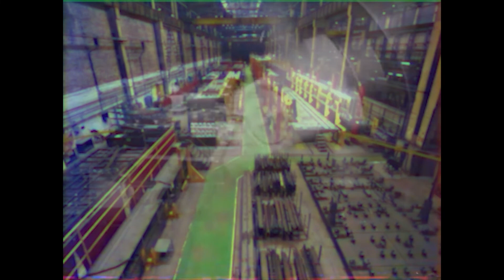Annoying Pig Presents: Poppy Playtime - Elliot Ludwig's Biography Tape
The following tape was found under the floorboards of Elliot Ludwig's old office at the Playtime Co. Toy Factory! Be warned, there is something very off about this tape.